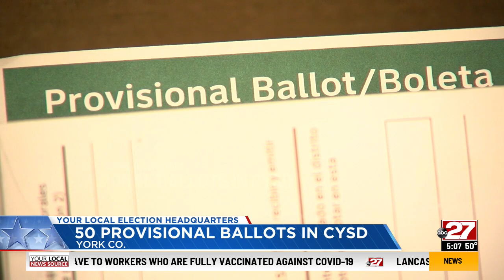One Central York seat remains undecided as provisional ballots remain to be counted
With the race for the final four-year Central York School District board seat separated by just four votes, abc27 News has learned 50 provisional ballots for precincts in the district remain to be counted in the coming days.